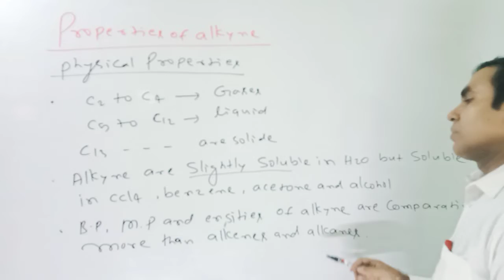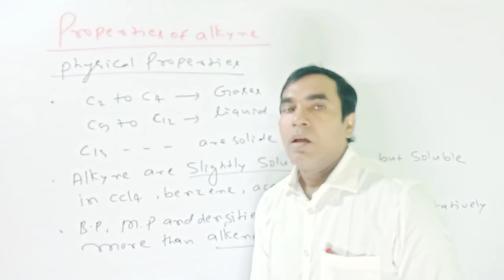TARGET (2022) ORGANIC CHEMISTRY ALKYNES Lect 04(PHYSICAL PROPERTY)